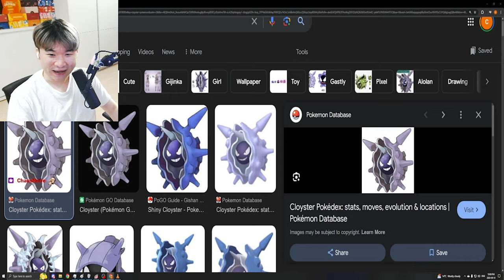Luminous' LOVE ENERGY got me demonetized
Reincarnated as a Slime Season 3 Episode 11 Reaction